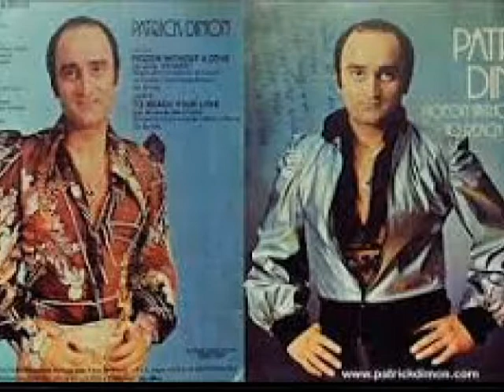Patrick Dimon - Pigeon without a dove